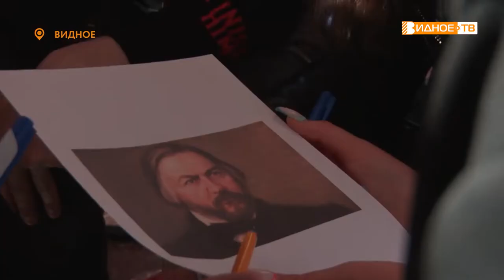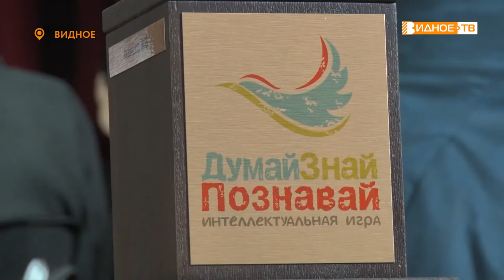ПРАЗДНИК ИНТЕЛЛЕКТА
Во Дворце Культуры города Видное состоялся финал интеллектуальной игры «Думай Знай Познавай».  На заключительном этапе соревнований встретились 5 команд из образовательных учреждений Ленинского городского округа. Подробнее в сюжете Натальи Буслаевой.